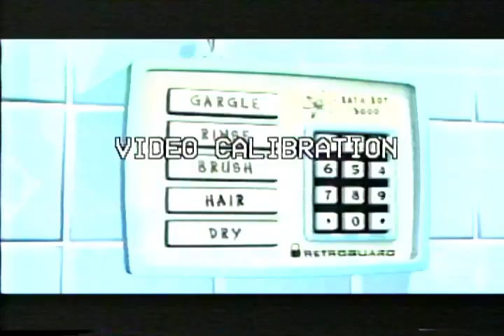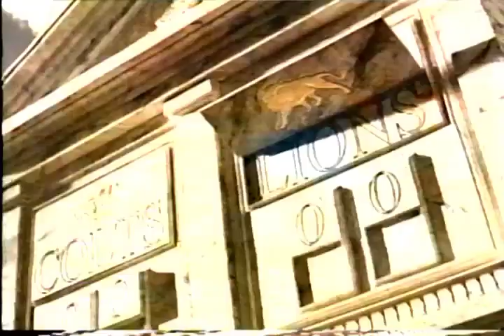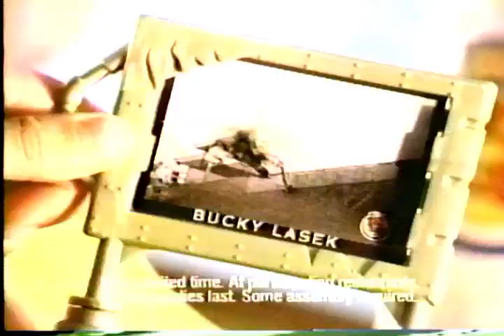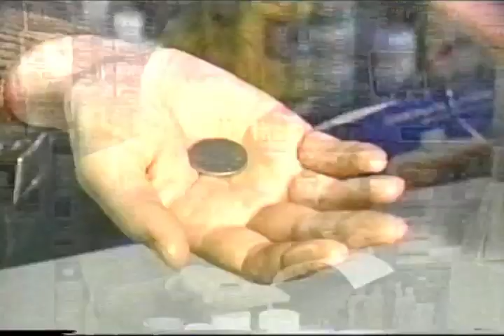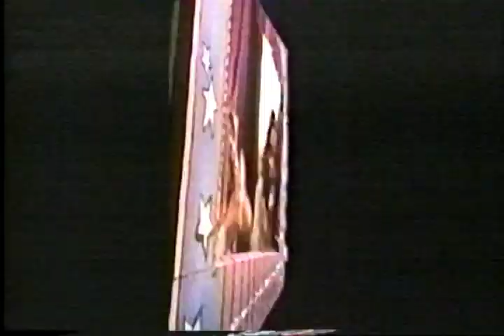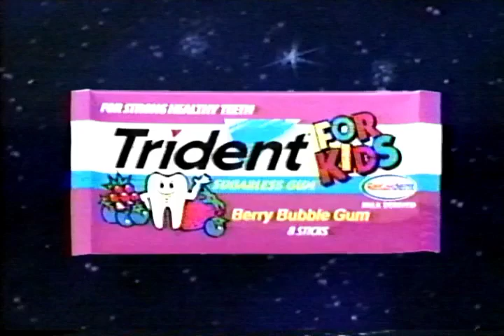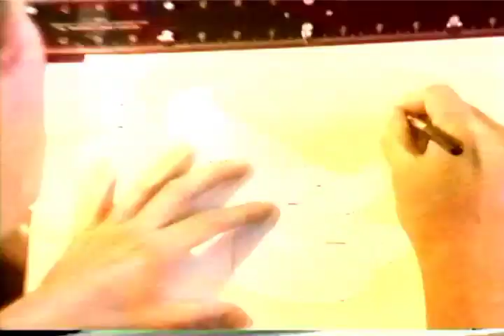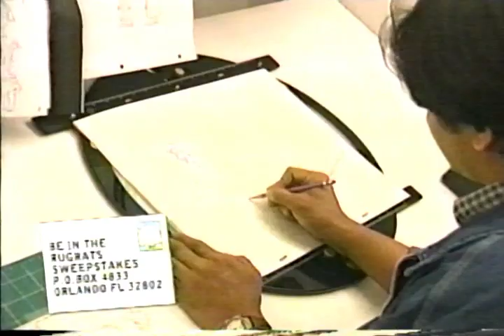VHS blank tape: Nickelodeon commercials bumpers and screenbug 07/21/2001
2001 nickelodeon commercials bumpers and screenbug! relax and enjoy!

I do not own any of the rights within this compilation of commercials I just archive to preserve history and keep entertainment alive alike! so sit back and enjoy! like and subscribe!